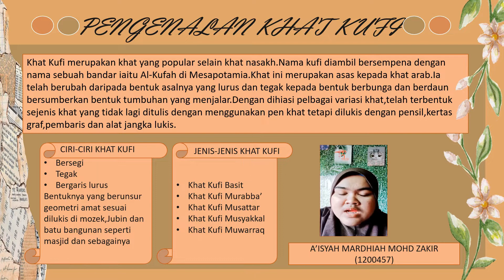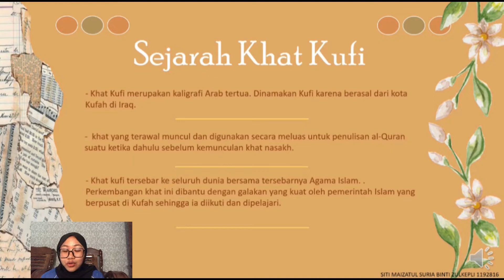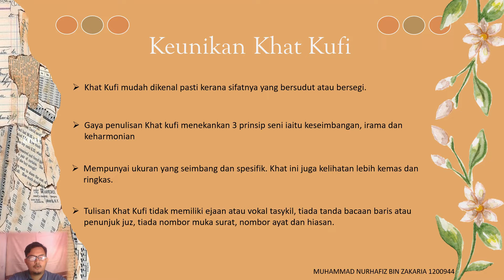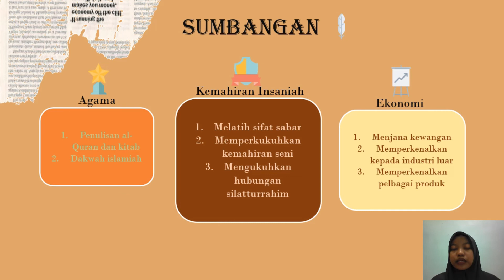CCA1012-Penghayatan Seni Khat Kufi (Kumpulan 2)